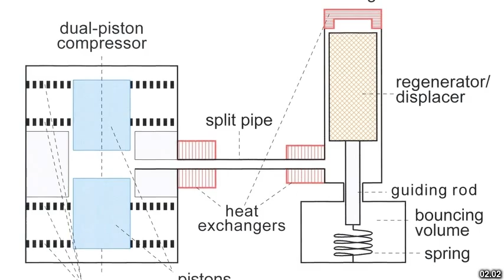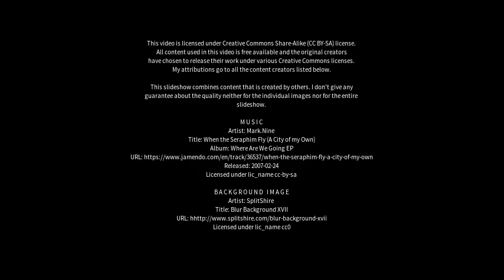Best places to visit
Best places to visit - Stirling (United Kingdom) Best places to visit - Slideshows from all over the world - City trips, nature pictures, etc.